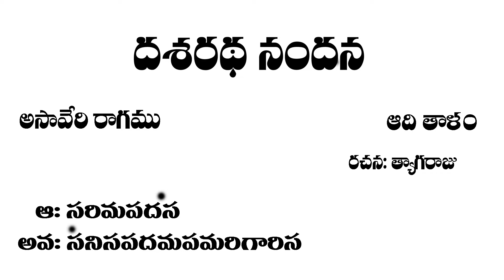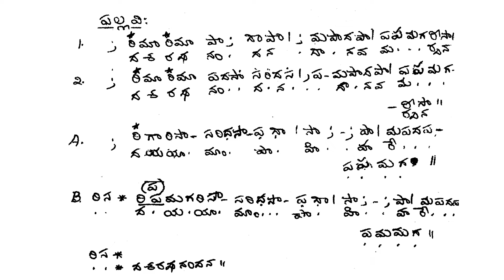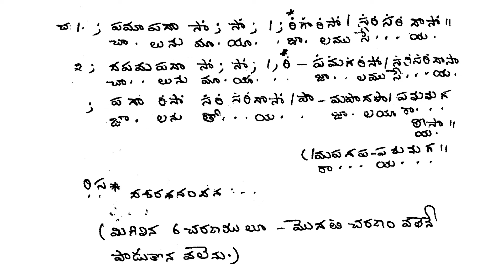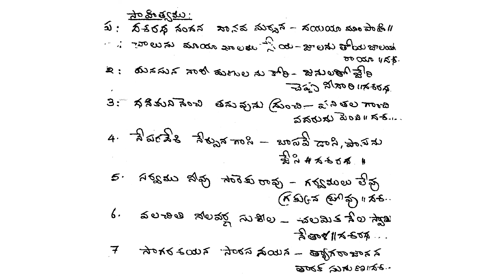Krithi : Dasharatha nandana danava ( Class / Lesson ) Ragam : asAvEri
Krithi : daSharatha nandana danava

Ragam : asAvEri

Composed : Sri Tyagaraja

Tala : Adi

The ability to sing is God’s gift .YouTube has been widely used as a mode of education today. It is an amazing fact that one can learn Indian classical music online.
Everyone who is ardent about carnatic music can learn without worrying about the time and place.